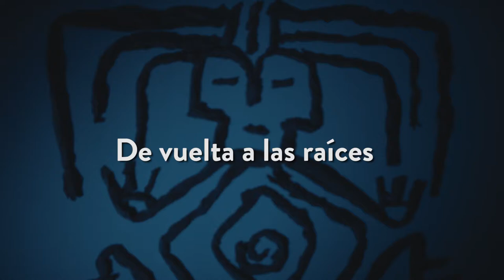De vuelta a las raíces - Poli Music Fest 2018 II